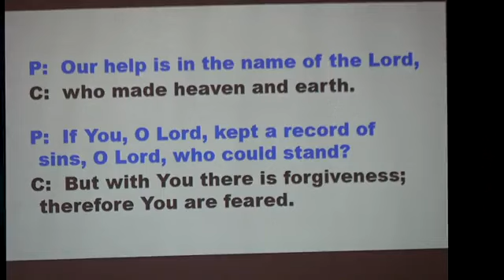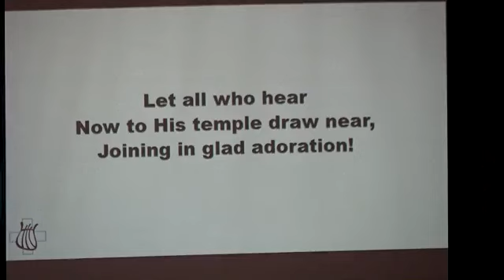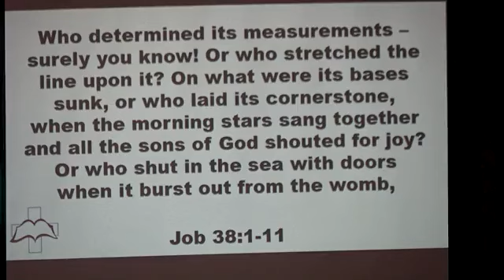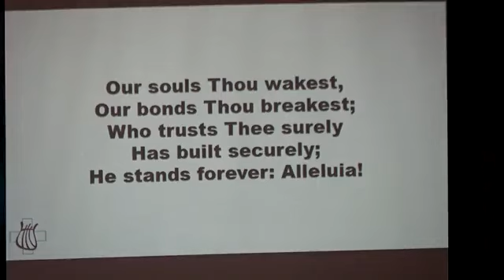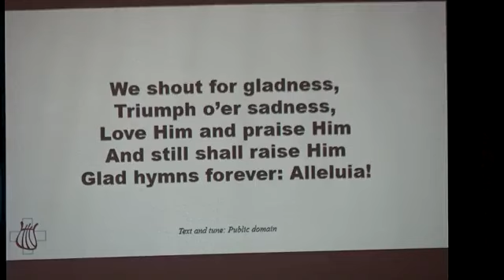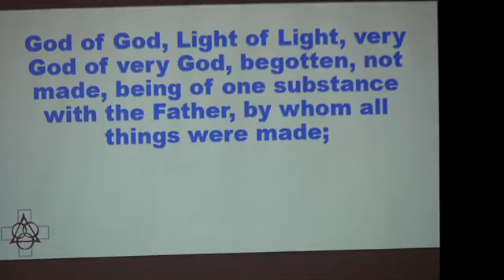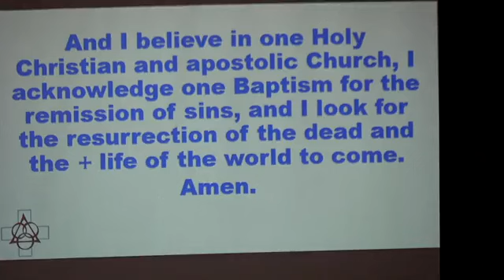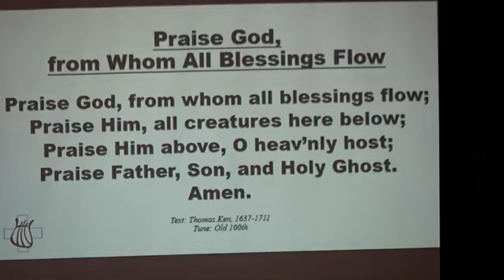Saturday Night Service 06/22/2024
"Who Then is This?"